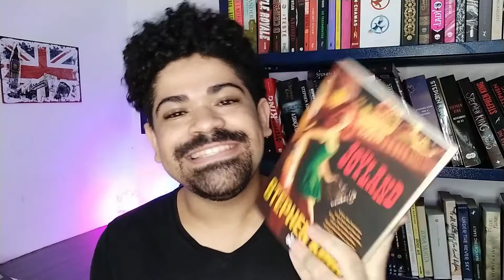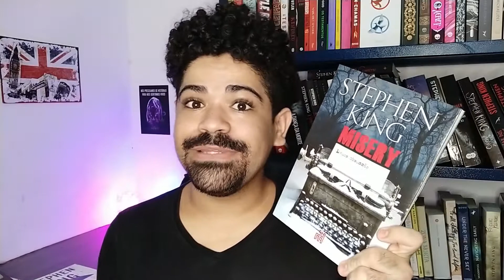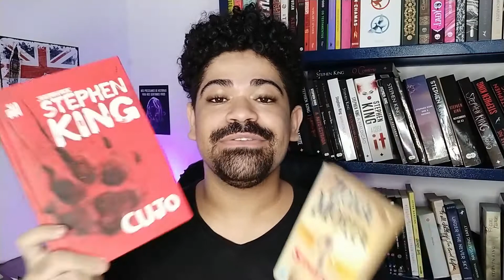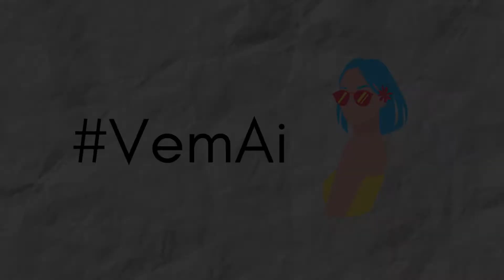STEPHEN KING PARA INICIANTES | InvasaoBooktuber #12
Abril é mês de VEDA e resolvi fazer algo bem diferente: a INVASÃO BOOKTUBER. Hoje é dia de receber o Gabriel, do @Joylannd (A.K.A.: um dos maiores senão o maior fã de Stephen King que eu conheço), que vai sugerir algumas leituras para você que está querendo começar a ler as obras do autor.

R E D E S    S O C I A I S     D O   G A B R I E L

M E N I N O  Q U E  L Ê
O Menino que Lê é um canal literário (booktube) que foi criado em agosto de 2015 pelo jornalista Tico Farpelli. A ideia é reunir pessoas que gostem de ler, com o objetivo de conversar sobre livros e incentivar o maior número de pessoas a despertar o amor pela leitura.

M I N H A S   P L A Y L I S T S